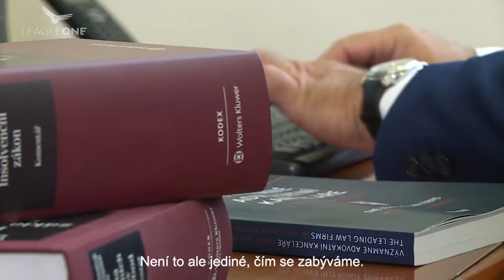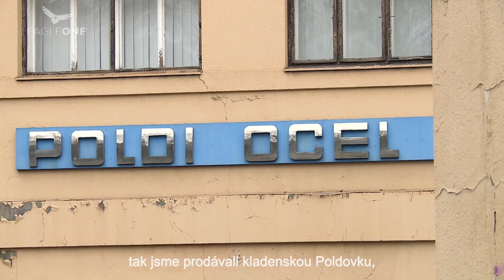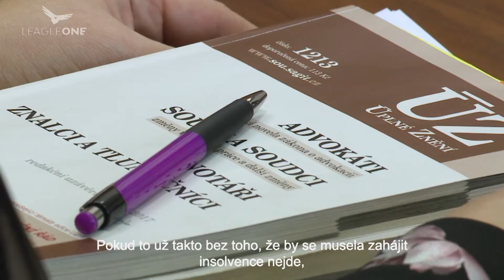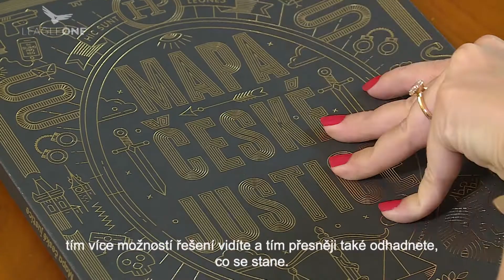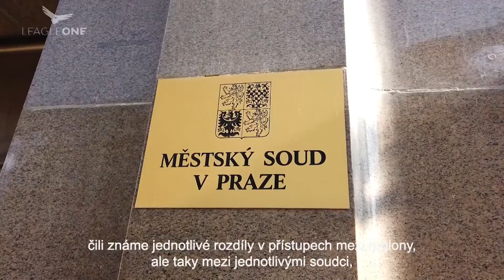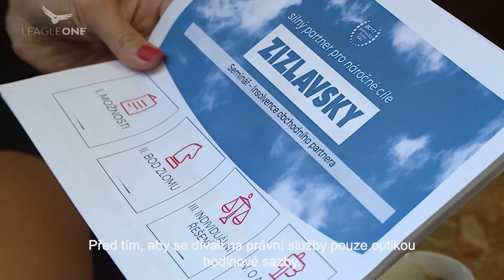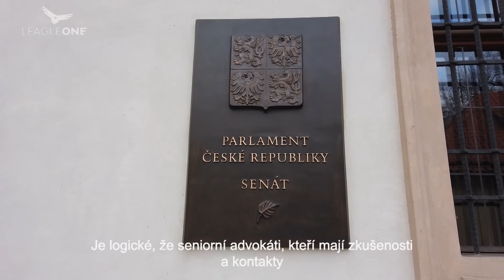ZIZLAVSKY sází na zkušenosti týmu advokátů a insolvenčních správců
Zkušenost. To slovo vystihuje konkurenční výhodu elitní právní kanceláře ZIZLAVSKY, která působí na českém trhu 30 let.
Michal Žižlavský a Adam Sigmund v rozhovoru pro LEAGLEONE prozrazují, jaké případy řeší právní kancelář ZIZLAVSKY a kolik stojí její služby.